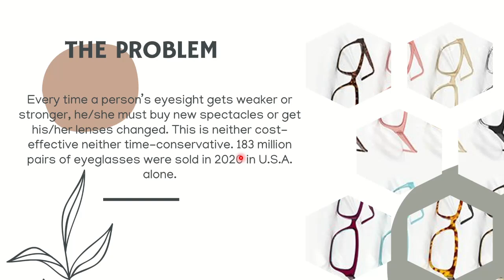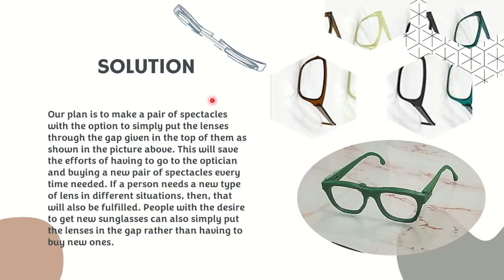UID - 2F18091 | Youth Ideathon 2024 | TOP 500 | Team - Team Adjustable Spectacles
Youth Ideathon 2024 | Students - Abhimanyu Sharma | Tushar Garg | Jatin Rathore | Junior (4 - 8 Grade) | D.A.V. Centenary public School | Team- Team Adjustable Spectacles

-Adjustable Spectacles - No more spectacles' replacement

-Adjustable Spectacles - No more spectacles' replacement. Get relief from costly spectacles.